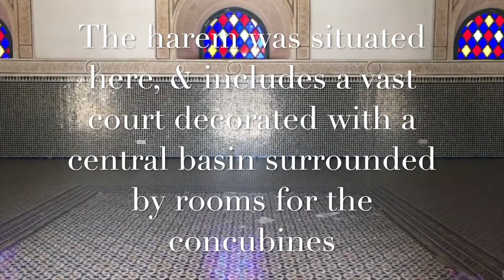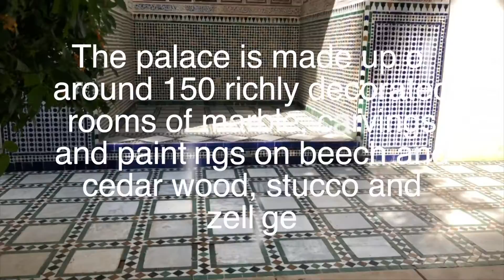The Bahia Palace Marrakesh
A travel video made in Morocco for a travel blog based in France